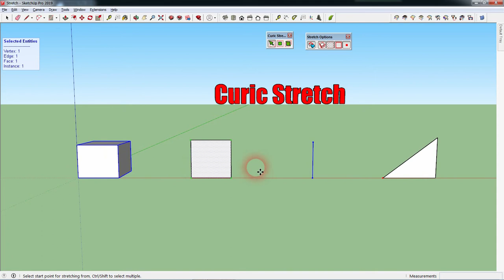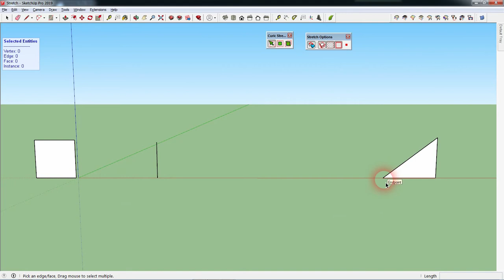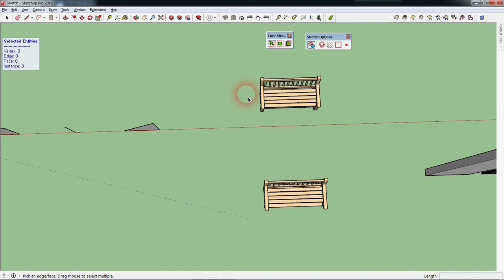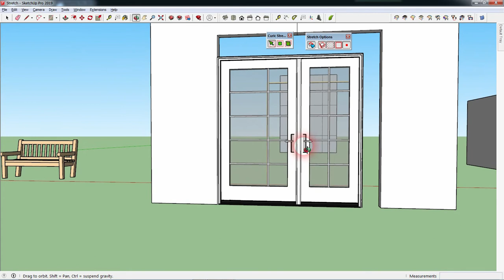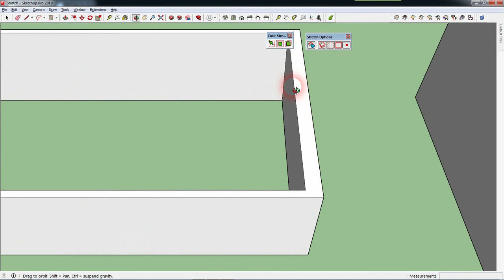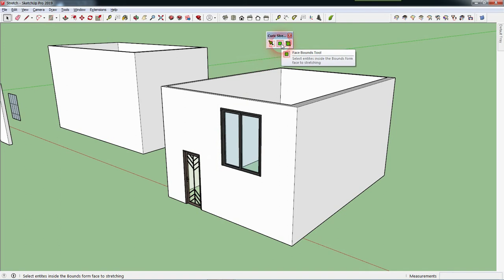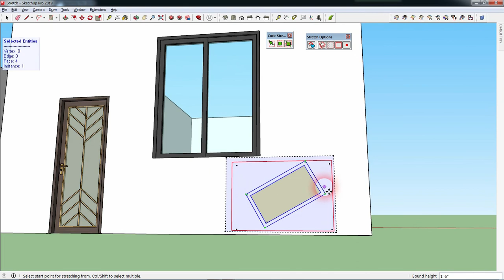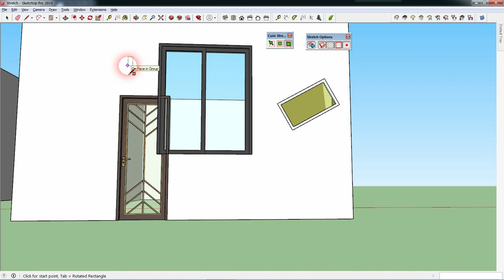78_SketchUp Premium Plugin_Curic Stretch